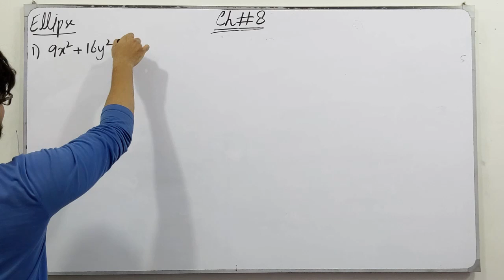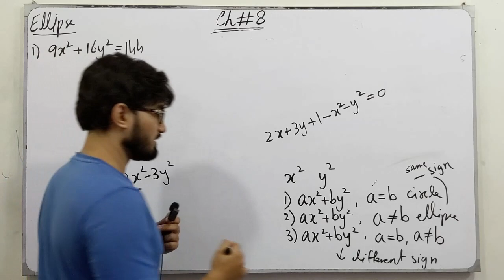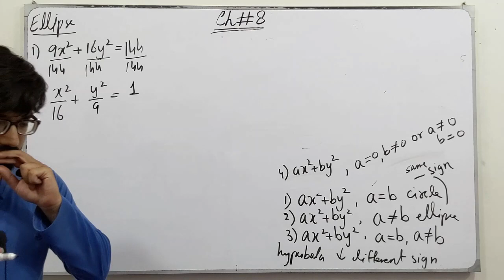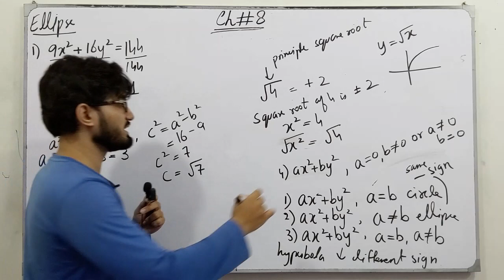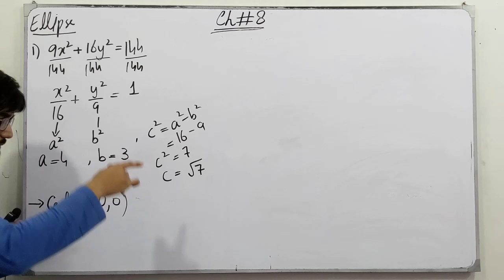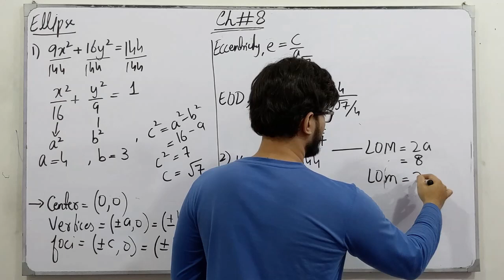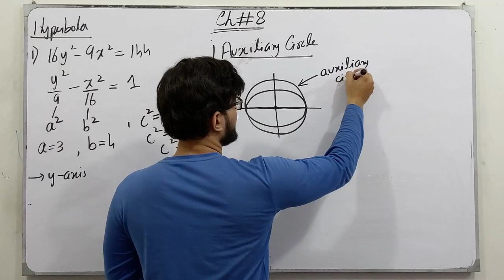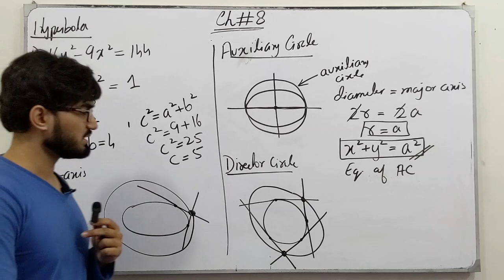ECAT Preparation || Lecture 44 | Parabola, Ellipse & Hyperbola | Chapter # 8 | Class 12 | Saad Latif